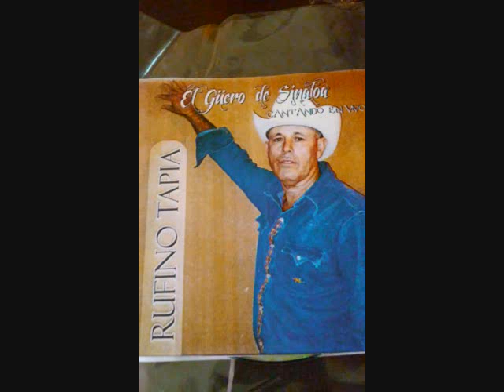El Guero De Sinaloa - Jacinto Garcia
Otra de mi compa RUFINO TAPIA.